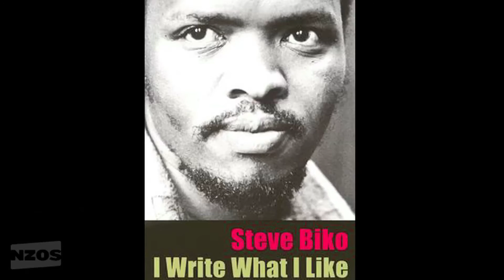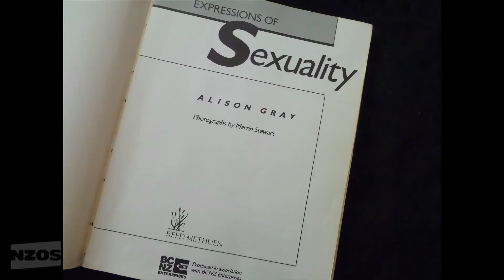Allison Webber: From South Africa to sexuality on TV...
Journalist turned media trainer Allison Webber began in television at a time when women were more likely to be making the tea then making programmes. After working alongside names like Brian Edwards and Ian Johnstone, she became part of a new generation of women producers and directors who changed the shape of what went on air, especially with her ground-breaking documentary series Expressions of Sexuality.